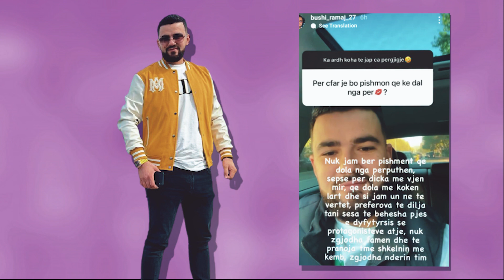Nuk behem dot pjese e Dyfytyrsise, Hyseni flet hapur pas largimit te tij nga programi….